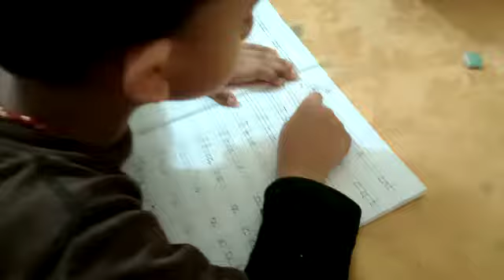ALL CREDITS ARE HIS MOTHER'S EFFORTS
നാല് വയസുളള കുട്ടി വായിക്കുന്നതിൽ എന്ത് secret ആണ് ഉള്ളത്.